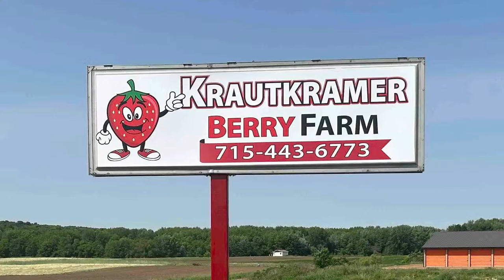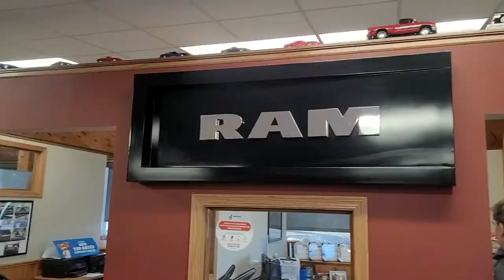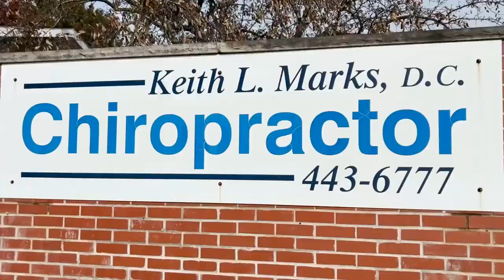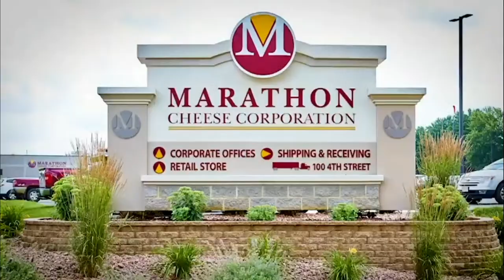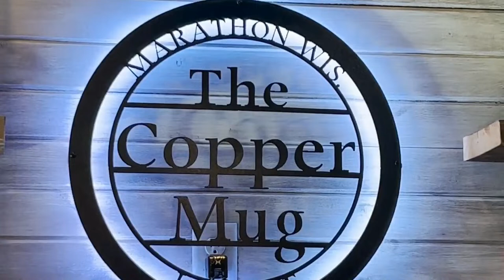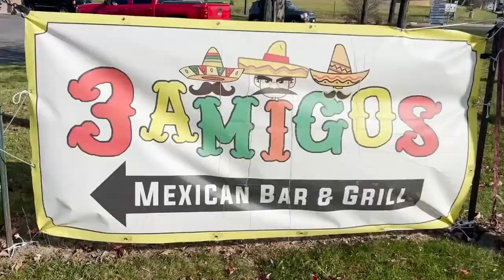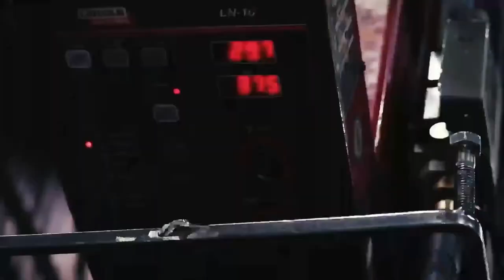(1) Marathon vs (2) Auburndale | 2024 WIAA Boys Sectional Semi-Final Basketball